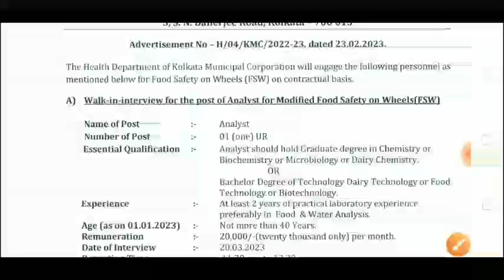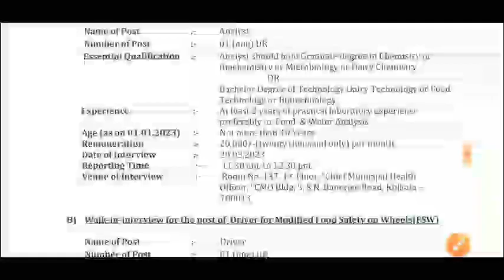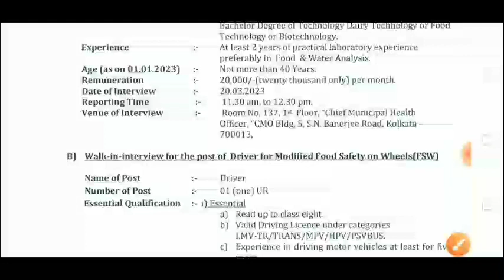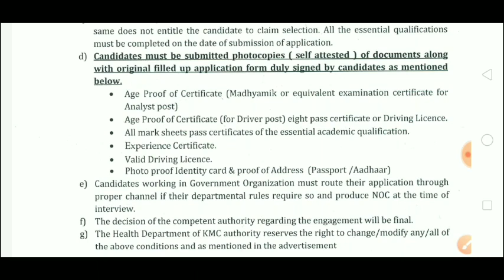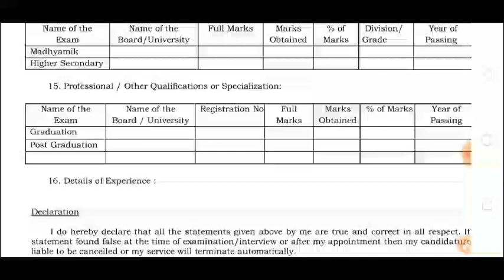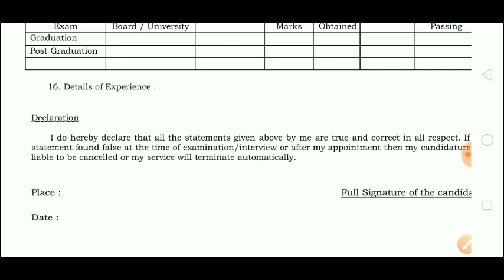Kolkata Municipal Corporation Recruitment | Qualification: 8th Pass | Salary: 20,000/- Par Month